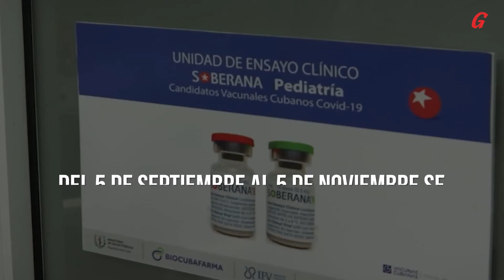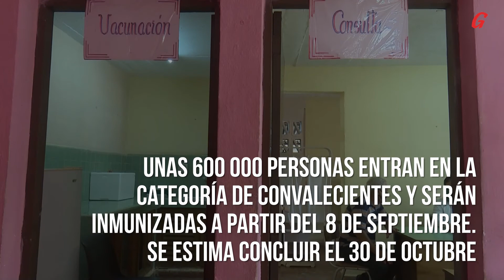Estrategia de inmunización contra la COVID-19 en Cuba. Año 2021